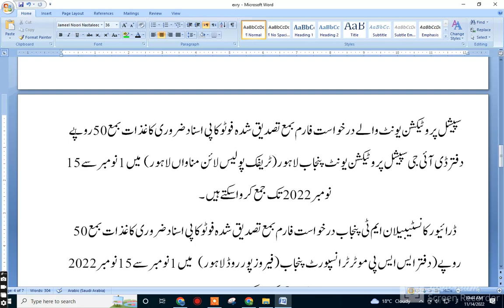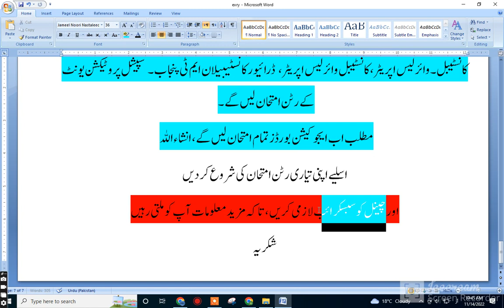punjab police constable new update today | Punjab Police Update 2022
Punjab Police Update 2022 | Punjab Police Technical And Support